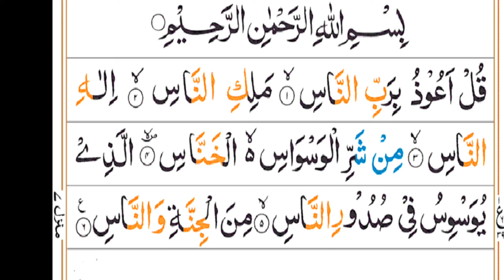surah-falaq-surah-naas with Urdu translation| for copyright free quran.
surah-falaq-surah-naas| for copyright free quran.